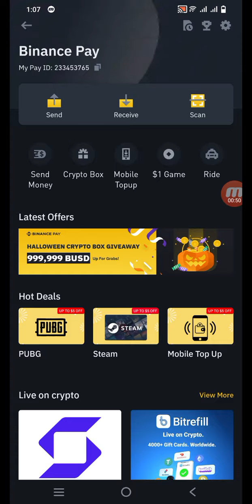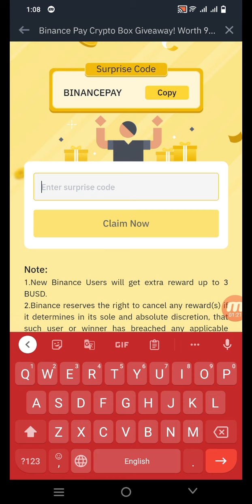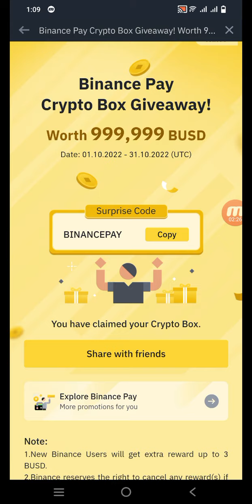Claim Free busd from Binance Giveaway || Binance new offer today | binance latest offer